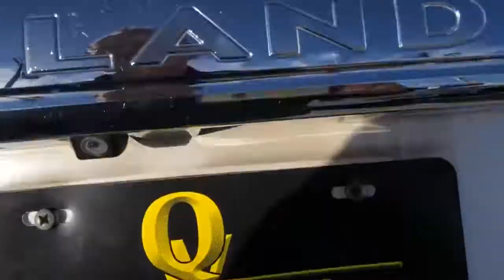2012 Toyota Highlander Used Car Broken Arrow, OK Quality Value Auto Sales